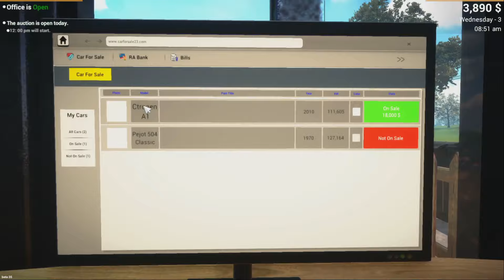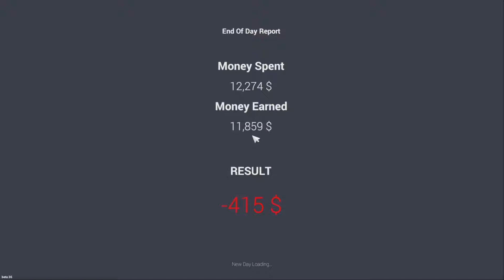Comeback In Sales 😍 | Car For Sale Simulator Gameplay | Tamil | George Gaming